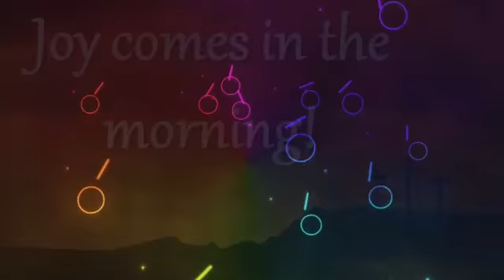Joy comes in the morning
where you will find kind and encouraging words of wisdom to help you on

your daily journey.

I do live streams several times a week beginning at 6:30am EST and I extend

statements made are done so with respect and are not solely for a mature

audience and/or adult only in nature.

During my live streams I offer encouragement and motivation with empathy

and discernment. No matter what you are feeling or going through we can

talk it out giving you the motivation you need to move forward in a

positive manner.

Thank you for allowing me to be your motivational speaker,

Triciaicia.adams.376

your daily journey.

positive manner.